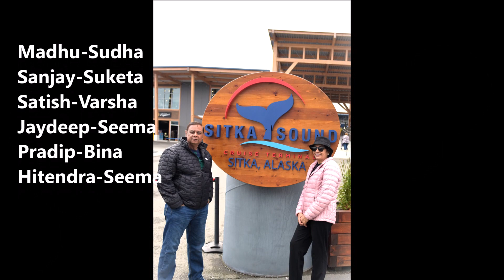ALASKA CRUISE-2023 PORTRAITS PSS - 2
ALASKA CRUISE-2023 PORTRAITS PSS -MAMAPYARE